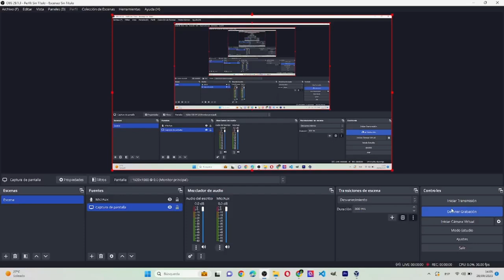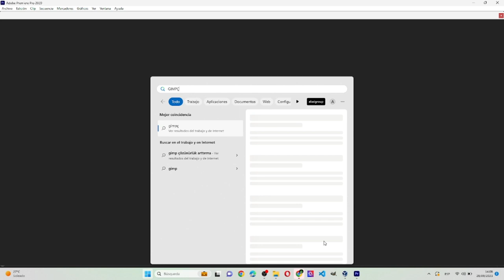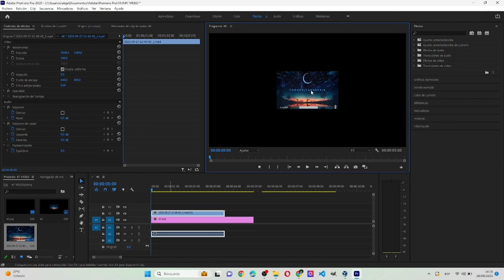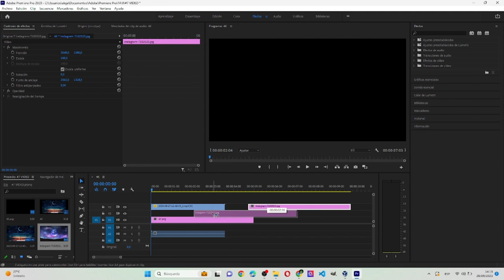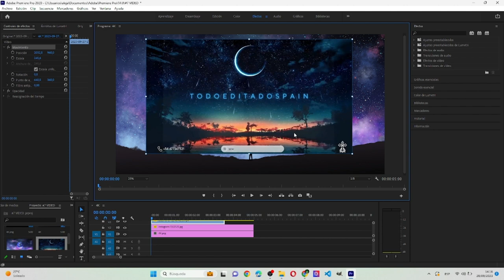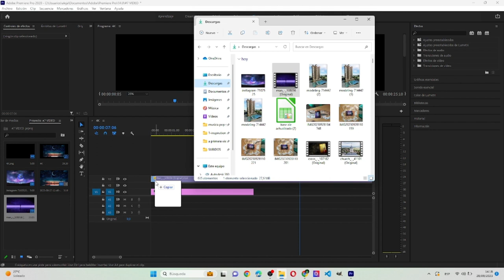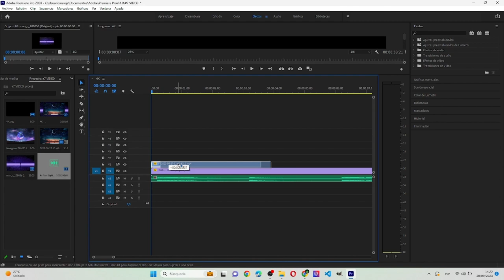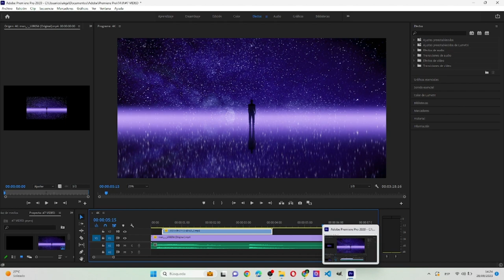TUTORIAL DE A PRIMERA VISTA - (FiftySounds)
A Primera Vista
Canción tranquila y emocional con cantante masculino, piano acústico y cuerdas.
Esta obra musical libre de derechos de autor es la elección perfecta para vídeos de boda y películas románticas. Para proyectos ilimitados, en todo el mundo, para siempre. SE REQUIERE ATRIBUCIÓN. Para poder utilizar nuestra música debes dar crédito a FiftySounds. Incluye esta información en tu proyecto (copia y pega):